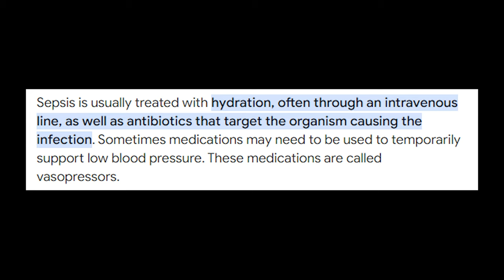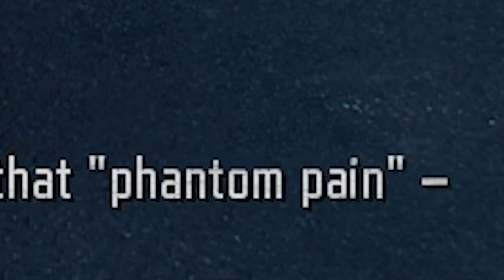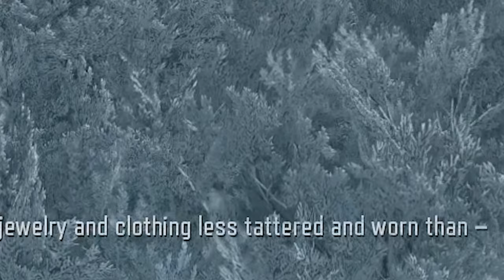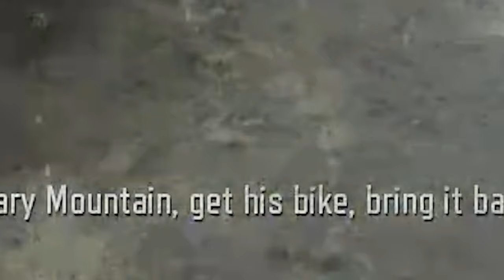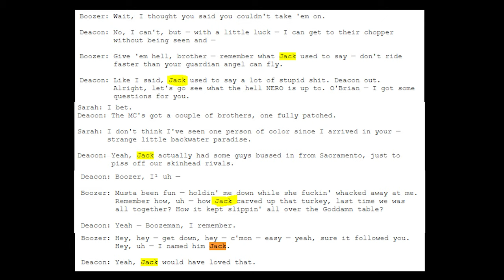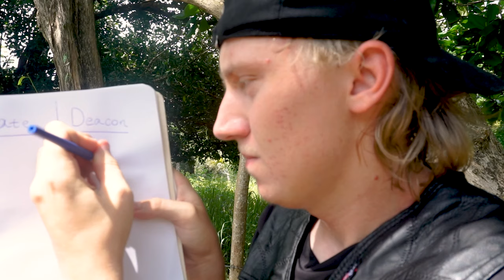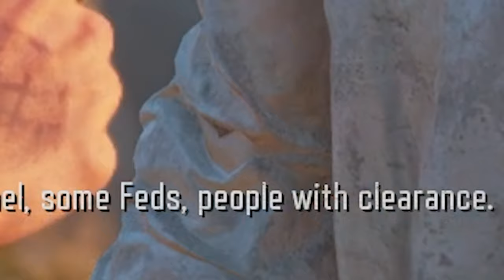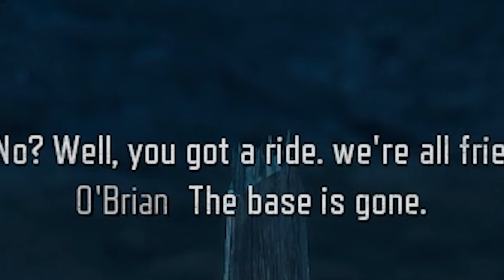Days Gone Essay: The Plot Armor Thickens... [PART 2]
This YouTube video game essay is about a videogame called Days Gone, a somewhat popular 2019 open-world zombie survival title that tells the story of Deacon S. John, who lost his wife and is now trying to find out what happened to her, together with his friend/brother William "Boozer" Gray.

💻FOR NERDS💻
Ryzen 5 5600x 6c/12t
NVIDIA RTX 4070 12 GB
2x8gb DDR4 3200MHz

[TAGS]
Days Gone, Days Gone Story, Video Essay, days gone gameplay, Essay, days gone rippers lore, days gone horde fight high settings, daya gone, how to defeat hordes in days gone, how to beat days gone the story behind days gone, deacon st. john, zombie games, days gone ending, days gone o'brien ending